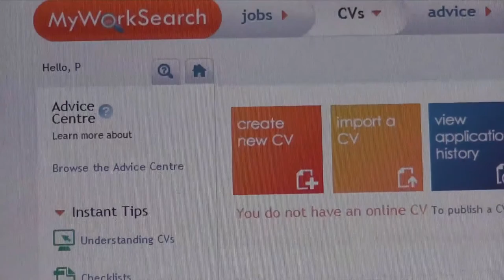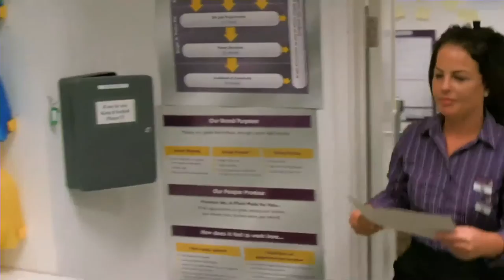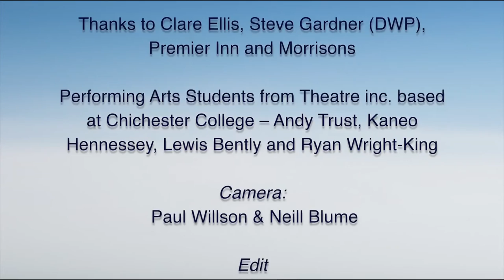Think Family - Helping People Back to Work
In this video hear how the West Sussex Think Family team around the family worked together to help a mum back to work and how it has changed their life.

Copyright May 2016 West Sussex County Council